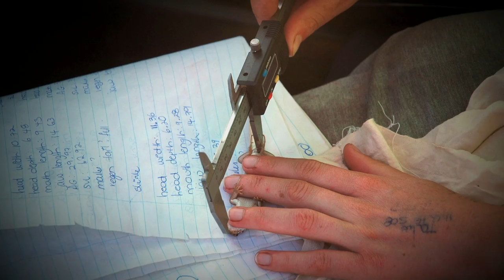Scholarship Recipient - Ian Gould Experimental Science Grant - Sociality of the Desert Skink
Ian Gould Experimental Science Grant recipient, Cara Bourne, speaks about researching sociality in the Desert Skink population of the Eyre Peninsula in South Australia.